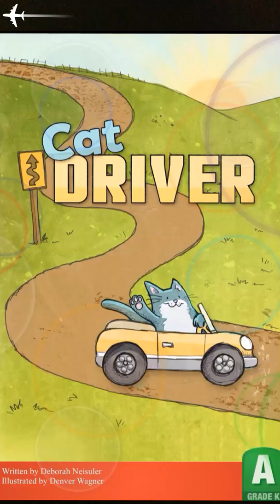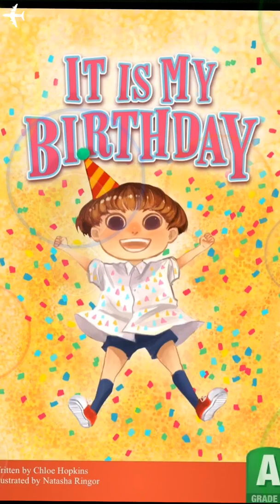It Is MY BIRTHDAY